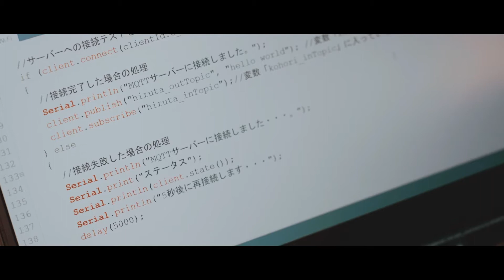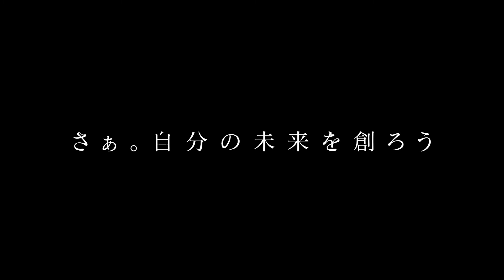【公式】大阪電子専門学校紹介動画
大阪電子専門学校で2年でプロになる！
情報エンジニア科・電子工学科・電気設備科の3学科で「今現場で求められている力」を身に着ける実践的な教育を実施。
現役プロのアドバイスを受けたカリキュラムで、未経験からでもしっかり実力をつけた即戦力を目指します。
社会人・大学生からの再進学、専門学校からの大学編入を目指したいなど、いろんな夢を持つ方を応援します！

オープンキャンパス予約はコチラから

オンライン・来校型の個別相談会も平日随時受付中。
空き時間にお気軽にご参加ください！